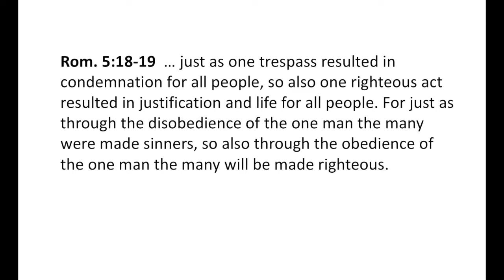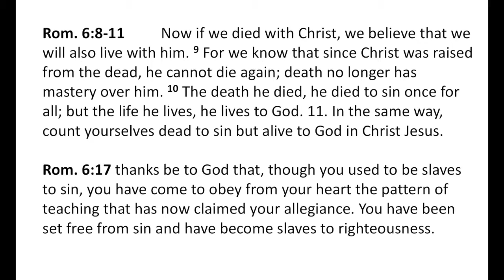Romans No3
Session Three – Mercy of a New Identity, Romans 5-6